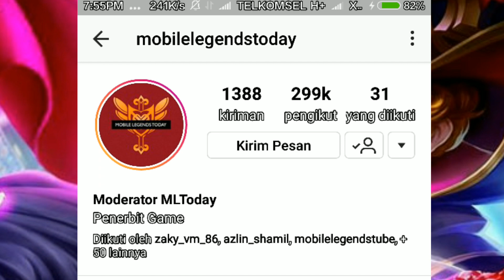New Hero ANGELA and GAMEPLAY! ( Bisa teleport ke tubuh temen ) - New update Mobile Legends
Sumber video : @Mobilelegendstoday (instagram)
My Pin           : D78AA26B for join Grup

Maksih buat kalian yang sudah support/memotivasi saya buat update" video terbaru pastinya buat kalian semua :D

Music/ Back Sound :
1. Cartoon on and on NCS
2.